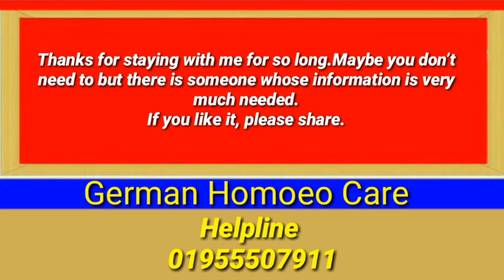১টি ঔষধ পুরু*ষাঙ্গের প্রত্যেকটা অংশে কাজ করে।স্ত্রী সহবাসের সময় দ্বিগুন করে।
Blooume 33 VIRYAGRO +++ drops is a homeopathic medicine.
🌿কারন হচ্ছে ~
★হোমিওপ্যাথি কার্যকরী
★স্হায়ীভাবে আরোগ্য হয়
★পাশ্বপ্রতিক্রিয়া নেই বললেই চলে

🩺Dr.Md.Forhad Hossain
D.H.M.S(B.H.B),DHAKA
Pdt(Hom)
Consultant:Homoeopathic  Medicine
💁‍♂️পরামর্শের জন্য ফি লাগেনা তবে প্রেসক্রিপশন নিতে ফি প্রযোজ্য।